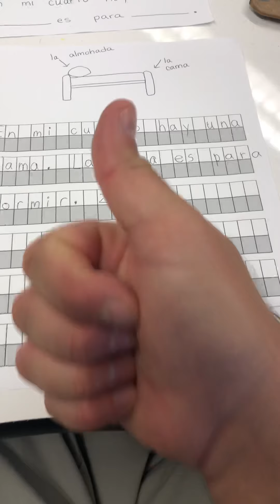Escritura - las cosas de mi cuarto 2